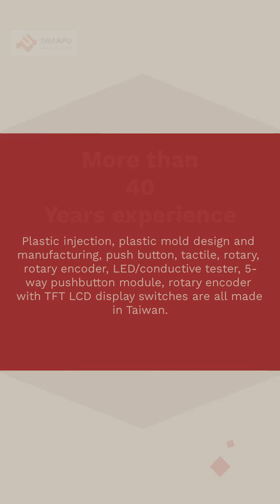Switches-All you need to do is just install it ! | SHANPU CO., LTD. | Taiwantrade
SHANPU
   sice 1975
With Innovative, Fashion, Good quality management philosophy, now ISO9001 certificated, strive hard to improve product design, tooling, injection molding technology, product assembly to meet customers demand.

00:00:00 SHANPU CO., LTD.
00:00:07 SHANPU sice 1975 With Innovative, Fashion, Good quality management philosophy, now ISO9001 certificated, strive hard to improve product design, tooling, injection molding technology, product assembly to meet customers demand.
00:00:14 Plastic injection, plastic mold design and manufacturing, push button, tactile, rotary, rotary encoder, LED/conductive tester, 5-way pushbutton module, rotary encoder with TFT LCD display switches are all made in Taiwan. More than 40 Years experience
00:00:21 Whatever your product is, we know the input SWITCHES and output display are very important for humin and machine interaction. We supply many kind of switch modules to make your products more competitive. Switches-All you need to do is just install it !
00:00:28 Shanpu provides you with varieties of waterproof module switches, touch metal switches, spi-interface switches, LCD rotary encorders, and other new products to fuel your creativity and inspire innovation. Always ready to march towards your next goal!
00:00:35 See More See More See More 5-Way Navigation Switches Panel Mount Emergency stop illuminated switches Waterproof Contactless Infrared Sensor Switches
00:00:42 Our smart Cap provides you and every designer with the ultimate solution, with variety of choices for switches and caps. Smart Cap Free your design
00:00:49 SLB smart rotary encoder integrate with programmable LCD display and center push button switch. the rotary encoder with optical sensor and great click feedback push button. Rotary encoder with LCD switches SLB
00:00:56 See More See More See More Waterproof push button switches RGB+IC LED Tactile Button Switches Rotary encoder with LCD switch
00:01:03 Visit our shop Today!